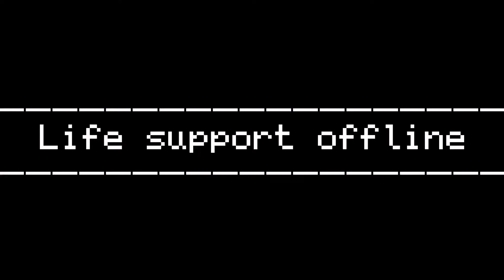If Lethal Company Was Furry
If lethal company was furry, it would take a lot more to be credit to the company.